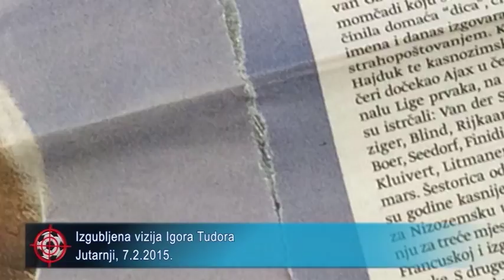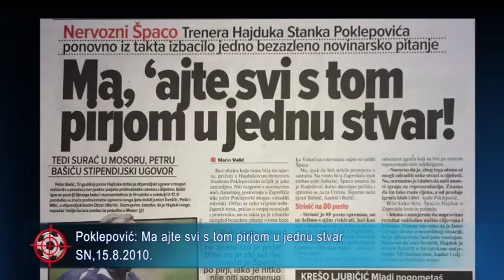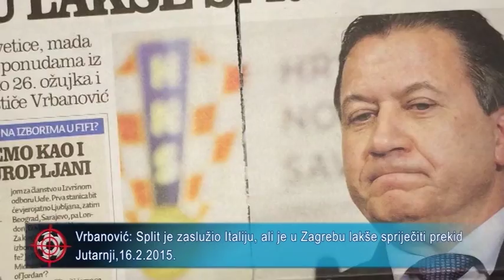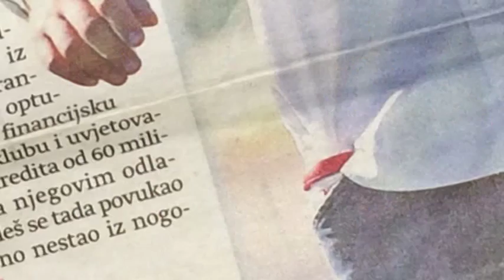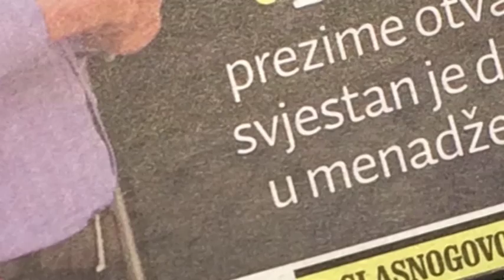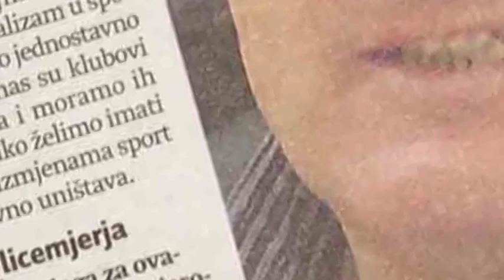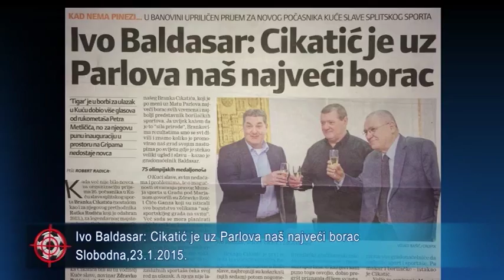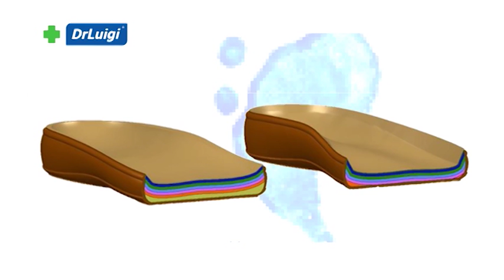Istinom do gola - Best off 2015 2. dio